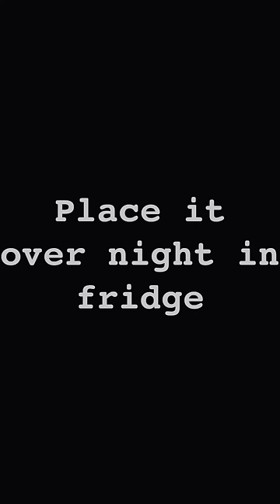Watermelon 🍉 ice cream | homemade food | healthy food | healthy kids | Zayaan | Minaal | Musa